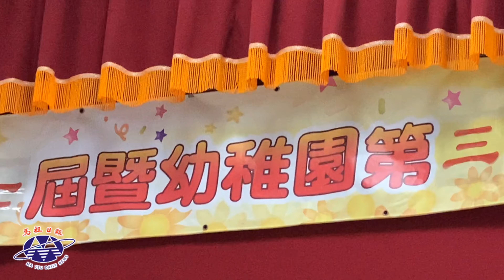馬祖日報2020/06/25影音／1支獨秀 東莒國小暨附幼畢業典禮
地點：中正國中小大禮堂
攝影：蔡夢玲
　不因僅1位畢業生，東莒國小暨附幼畢業典禮而冷場，籌備也不省略，仍全校總動員投入。108學年東莒國小第57屆國小畢業生掛零，幼兒園第35屆僅1位幼兒園畢業生，成為所有目光焦點，並獨得全部獎項與祝福，獎品滿載而歸。